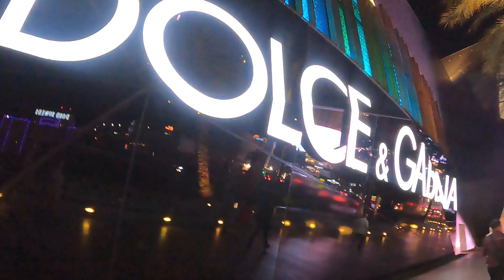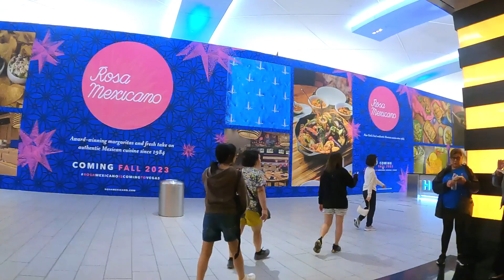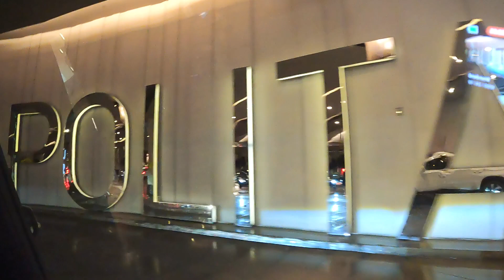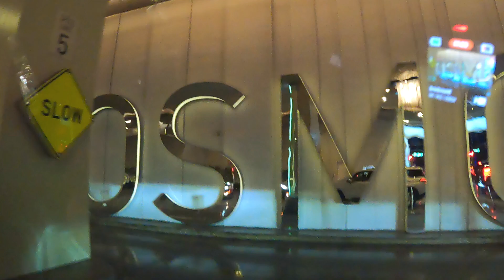PART 2: A NIGHT IN VEGAS | Lola Aia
They always say whathappensinvegas staysinvegas thecitythatneversleeps beautifullights lasvegas at night
The gang roamed around the strip area and had fun until all were sleepy and tired 🥱😃😍